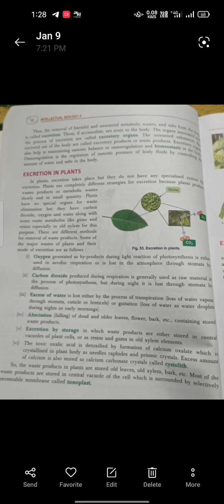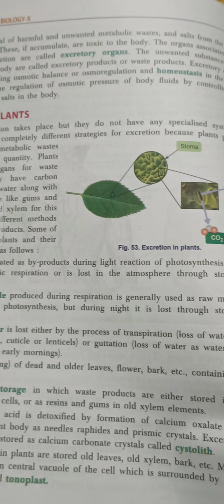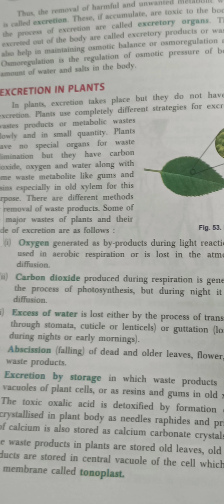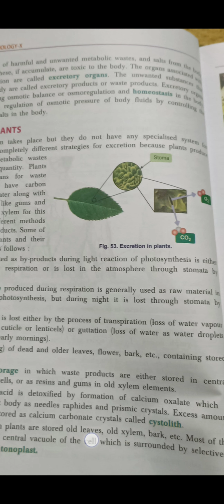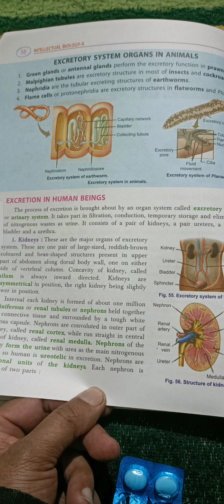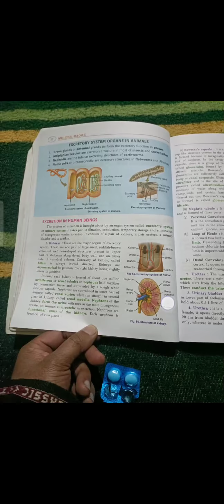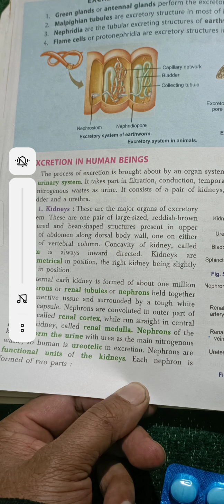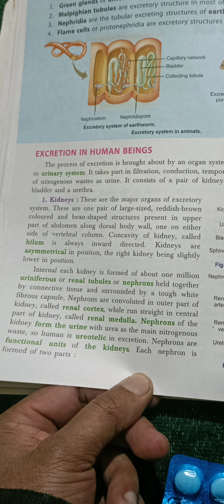LIFE PROCESS LESSON NO 1 CLASS 10TH BIOLOGY LECTURE NO 25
Elimination of toxic and waste products from the body is called excretion. Organisms like animals have an advanced and specialized system for excretion. But plants lack a well-developed excretory system like that in animals. They do not have special organs for excretion. Thus, excretion in plants is not so complex.

Excretory products

The cellular respiration, photosynthesis, and other metabolic reactions produce a lot of excretory products in plants. Carbon dioxide, excess water produced during respiration and nitrogenous compounds produced during protein metabolism are the major excretory products in plants.

Plants produce two gaseous waste products i.e. oxygen during photosynthesis and carbon dioxide during respiration. Excretion of gaseous waste in plants takes place through stomatal pores on leaves. Oxygen released during photosynthesis is used for respiration while carbon dioxide released during respiration is used for photosynthesis.

Excess of water is also excreted from the plant body through the stomatal pores and from the surfaces of fruits and stems. The process of elimination of water is called transpiration.

Other than gaseous wastes, metabolism in plants also generates organic by-products. These wastes are stored in different forms in different parts. The gums, oils, latex, resins, etc. are some waste products stored in plant parts like barks, stems, leaves, etc. Eventually, plants shed off these parts.

The oil produced from orange, eucalyptus, jasmine, latex from the rubber tree, papaya tree, and gums from acacia, are different forms of stored waste products. Sometimes they even excrete into the soil.  Excretion in aquatic plants takes place through diffusion.

Excretion in plants can be summarized as follows:

Transpiration: Gaseous wastes and water are excreted through stomata, lenticels of the stem, and the outer surface of stems, fruits, etc.

Storing: Some organic wastes are stored in plant parts such as barks and leaves.

Diffusion: Aquatic plants excrete metabolic wastes through diffusion. Terrestrial plants excrete into the soil.